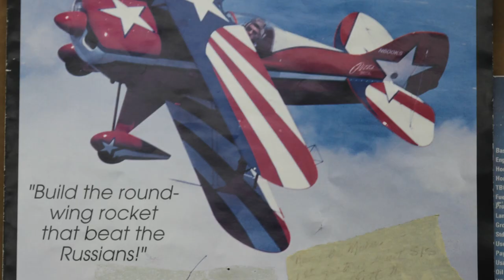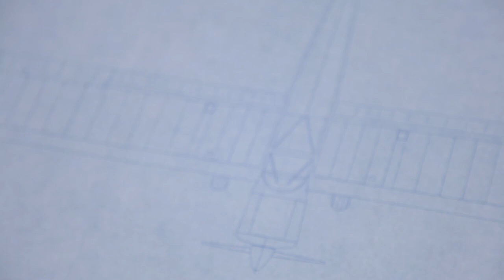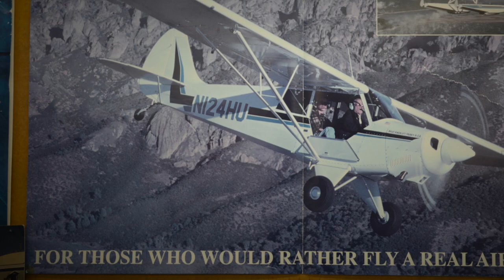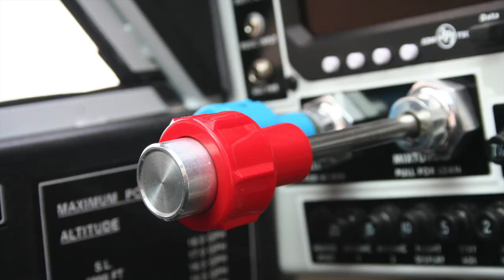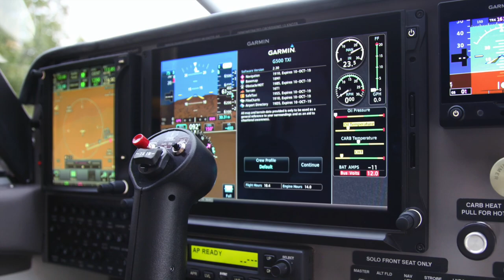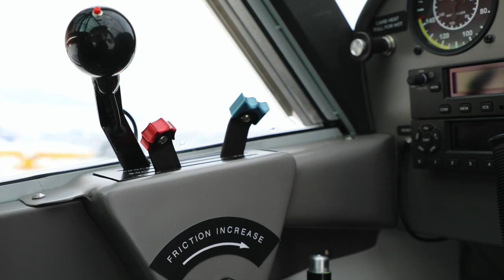Aviat Aircraft History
Aviat Aircraft, manufacturers of the Husky, Pitts and Eagle Aircraft. Made in the USA, the facility in Afton, Wyoming is the longest running production facility in the United States.